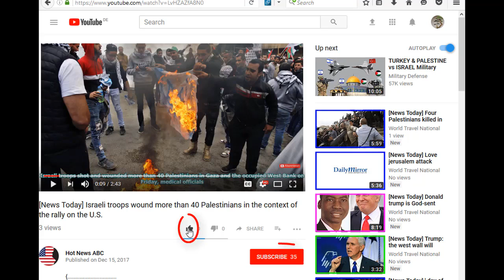[News Today] Bethlehem local people say that President trump ruined Christmas after jerusalem decis